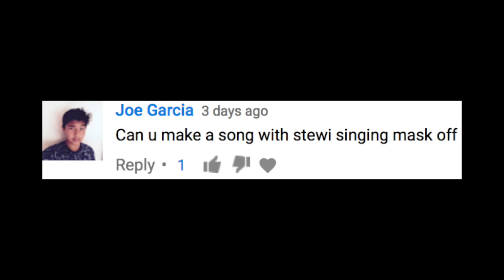Stewie Griffin Sings "Mask Off" by Future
Stewie fancy's Future's hit single "Mask Off" and decides to put his own twist on it.

Soundcloud.com/REEF0415